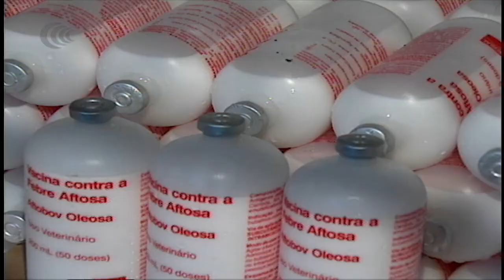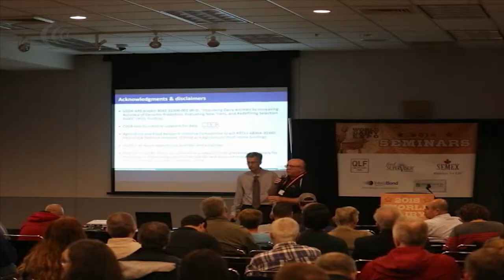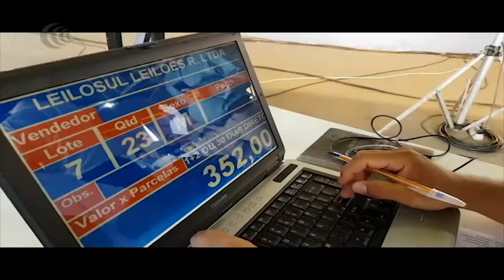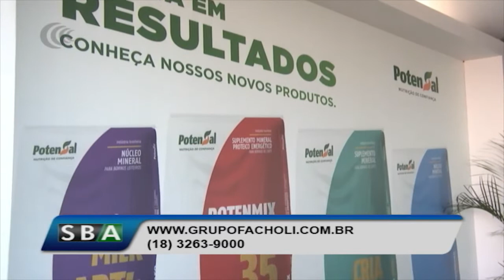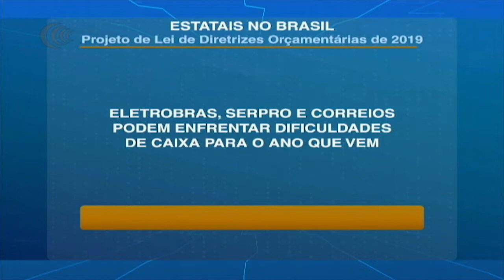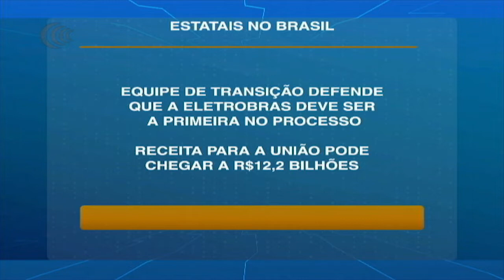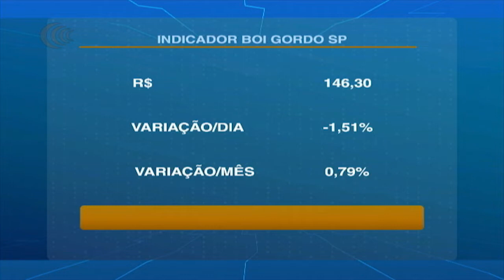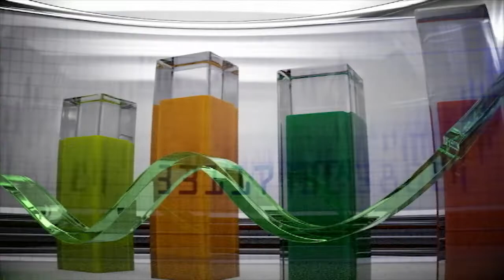Mais Pecuária | 28/11/2018